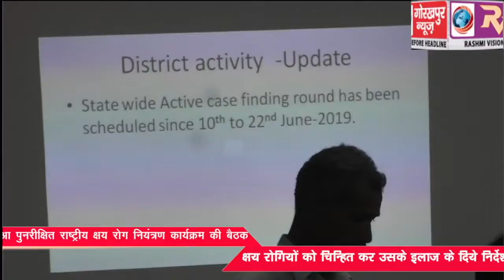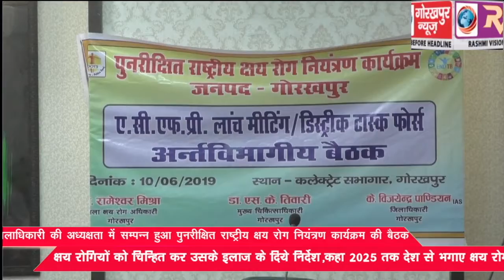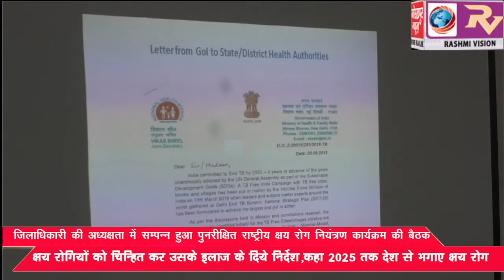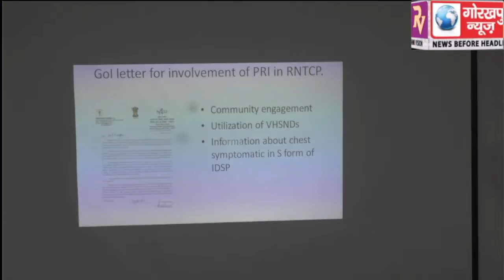जिलाधिकारी की अध्यक्षता में सम्पन्न हुआ पुनरीक्षित राष्ट्रीय क्षय रोग नियंत्रण कार्यक्रम की बैठक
जिलाधिकारी की अध्यक्षता में सम्पन्न हुआ पुनरीक्षित राष्ट्रीय क्षय रोग नियंत्रण कार्यक्रम की बैठक, क्षय रोगियों को चिन्हित कर उसके इलाज के दिये निर्देश,कहा 2025 तक देश से भगाए क्षय रोग